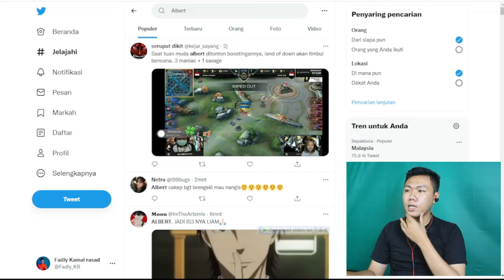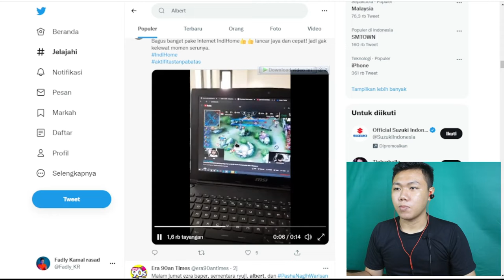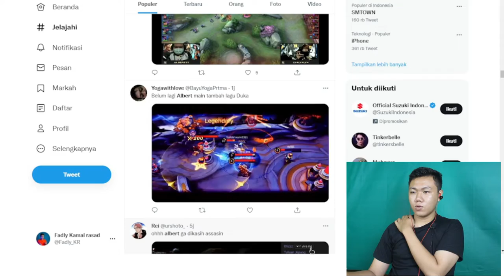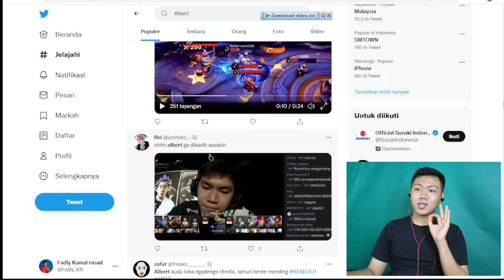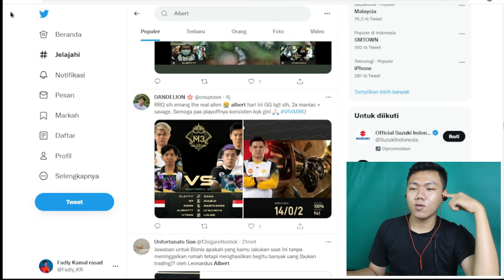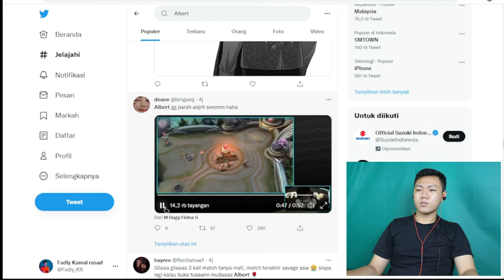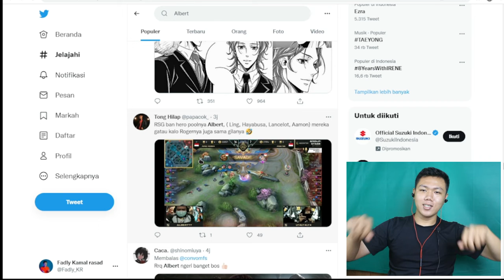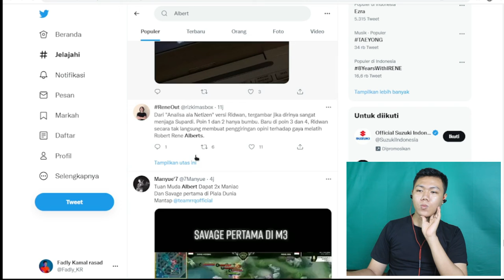ALBERT SAVAGE DI M3 - PADAHAL SEMUAH HERO ALBERT DI BEN I FKR PROJECT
Hay gaes skrg aku bikin video REAACTION yang viral di twiter yaitu dengan hastag albert di twitter mari kita simak kenapa bisa viral ya geyas

🎥 Camera : Canon
🎬 Editing : Filmora Pro

Thankyou ❤️
Upload
Senin - Minggu
Hastag :
albert ling,
albert funi,
albert einstein,
albert savage,
albert ketemu blazer,
albert dan funi,
albert alucard,
albert dan drian,
albert rrq,
albert adrian,
albert audy,
albert adventure,
albert ap,
albert alu,
albert adrian funny,
albert aptzy,
a albert dyrlund,
albert a chick,
alberto a luca,
q&a albert,
albert a l'ouest film entier,
albert a l'ouest,
alberta fiamthu,
albert a train,
albert by 1 ling,
albert by one,
albert benedetta,
albert bucin,
albert bikin mahkota,
albert braut tjaaland,
albert bruno,
albert botak,
albert b,
alberto b,
alberto b-hood,
albertvit b complex with lysine syrup,
albert b. woodty,
albert b simpson,
albert b experiment,
neneng b albert nicolas,
albert channel,
albert clay,
albert chou,
albert claude,
albert curi lord,
albert coach,
albert capellas,
albert curi lord lemon 1 vs 6,
c albert vlog,
c alberti,
albert c sutanto,
fat albert c 130,
fat albert c-130 blue angels,
alberto c,
albert c payot,
albert c torres,
albert dimarahi pak ap,
albert dan pak ap,
albert dimarahi lemon,
albert dihujat,
albert duraev,
albert dikasih link,
dalbert,
dalbert javier,
dalbert bsu,
d albertini,
d alberto,
dalbert spec,
dalbert barnett,
dalbert javier instagram,
albert empetalk,
albert evos,
albert einstein meninggal,
albert einstein penemu apa saja,
albert einstein tentang tuhan,
albert einstein film,
albert einstein vs nikola tesla,
e albert 1 hour,
albert e erklärt,
alberto e adriano,
albert e erklärt hörspiel,
alberto e delia,
alberto e luca,
albertnbn e sange peste tot,
albert e hörspiel,
albert funi drian,
albert funny,
albert fantrau,
albert funi bucin,
albert fakdawer,
albert fish,
albert funi drian viral,
albert f,
alberto f boy face,
albert f porta,
alberto f alaniz,
bart f alberto stegeman,
albert granger,
albert granger savage,
albert gusion,
albert gaming,
albert gak disukai,
albert gpx,
albert gevariel,
albert gh gpx,
g albertosi pes 2021,
g albertosi,
g alberto pes 2021,
g alberto pes 2021 manager,
g.albertosi pes,
albert g ade,
albertho g wanimbo,
albert g,
albert hayabusa,
albert hyper paquito,
albert handcam,
albert hyper selena,
albert hammond,
albert harith,
albert harley,
albert halim,
alberto h,
alberto y la mala suerte,
alberto hai,
albert h salter,
alberto h official,
alberto h oficial,
alberta hai,
albert h schmitt family farm,
albert interview,
albert iskandar,
albert in space,
albert informatif,
albert instant,
albert in mrbeast squid game,
albert indomaret,
albert interview mpli,
iq albert einstein,
in alberta,
i albert einstein,
i'm alberto scorfano,
i'm albert song,
luca alberto,
alberto i luca,
alberto i josef,
albert jatuh dari kursi,
albert james moriarty,
albert jonathan,
albert jalan sama funny,
albert jangan berisik,
albert jatuh,
albert jadian sama funny,
albert junior,
dj albert,
dj alberto,
dj albert tiktok,
dj albert panek di awak kayo di urang,
dj albert kick,
dj alberto r2m,
dj albert einstein,
dj albert minang,
albert ke gh gpx,
albert kiss,
albert ketemu funny,
albert ketemu antimage,
albert ketemu evos,
albert ketemu lemon,
albert king,
alberto k channel,
albert k,
albert k bender,
albert k thomas,
albert k antony,
albert k cohen,
dr k albert,
albert nbn 10k,
albert ling mpl,
albert live,
albert alice,
albert ling savage,
albert lancelot,
albert leonardo,
albert ling mpl s8,
l alberto,
l alberto lazio,
l alberto pes 2021,
l'alberta,
albert l,
alberto l'gante,
albert legs,
albertazzi l'idiota,
albert munthe,
albert main ling,
albert mabar sama funny,
albert makanya jangan berisik,
albert main fanny,
albert manopo,
albert ml,
albert mpl,
mt albert,
coach albert m,
albert m tv,
alberto mvila,
albert m greenfield school,
coach albert m tv,
dr alberto m wulff,
kumunara by m albert,
albert ngamuk,
albert nangis,
albert ngomong ngen,
albert ngadu ke pak ap,
albert nathan,
albert naiborhu,
albert narolis,
albert nembak funny,
albert n cream,
albert n martin,
albert n,
albert n martin sermons,
albert n stubblebine,
jason albert pagara,
albert official,
albert oura,
albert ome tv,
albert ohoirenan,
albert o channel,
albert orang bali,
albert onic,
albert out,
albert o herbert,
alberto o teledysku,
albertnbn o tura,
albert o nieruchomosciach,
albert o hirschman,
albert pake fanny,
albert pak ap,